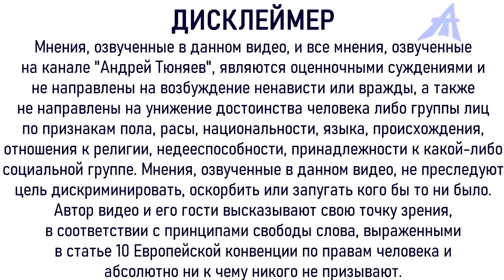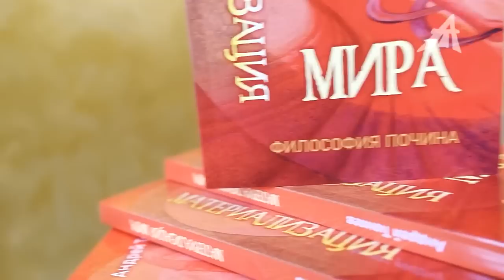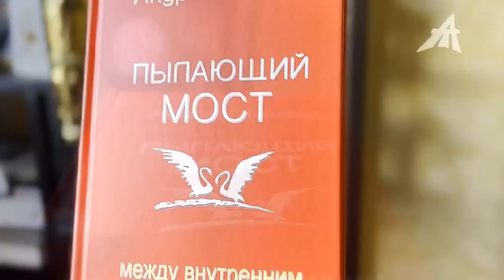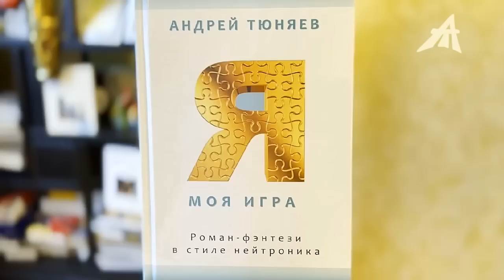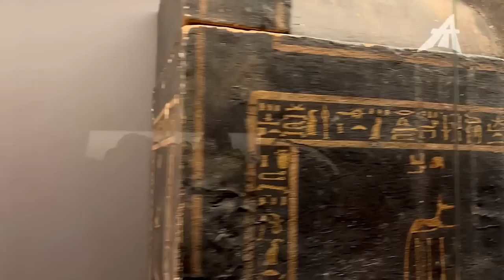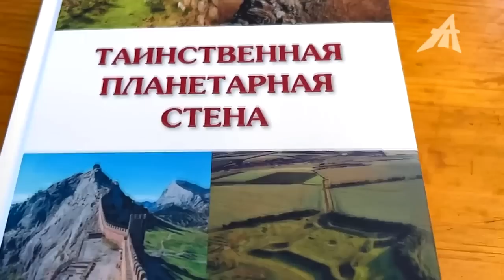Вы едите души